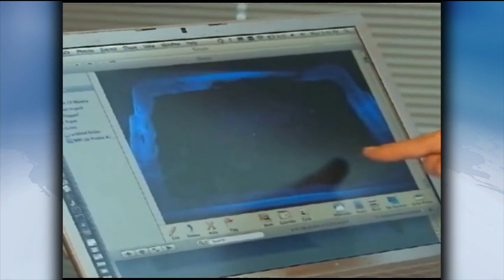Scientists Question Government's Gulf Oil Findings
Researchers from the Woods Hole Oceanographic Institution released the first conclusive evidence of an underwater oil plume in the Gulf of Mexico. Jeffrey Brown talks to one of the study's authors, Chris Reddy, and David Farenthold of The Washington Post.